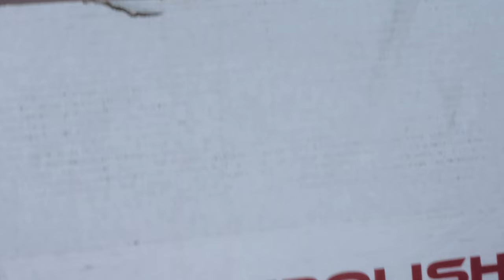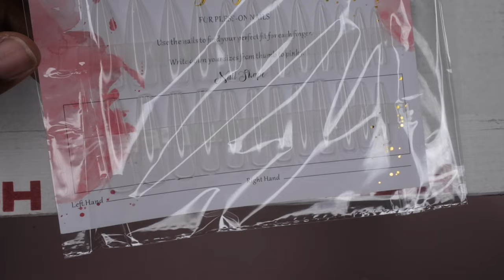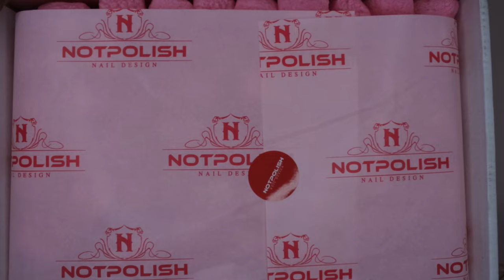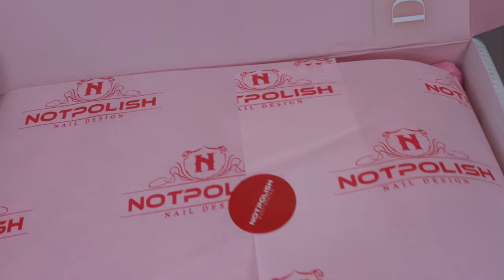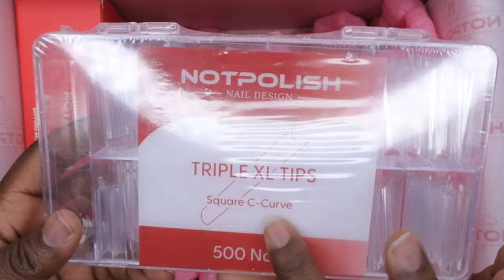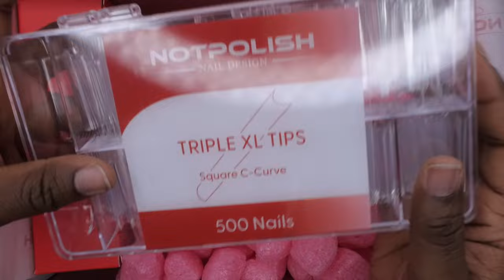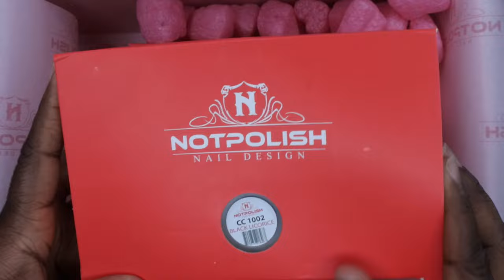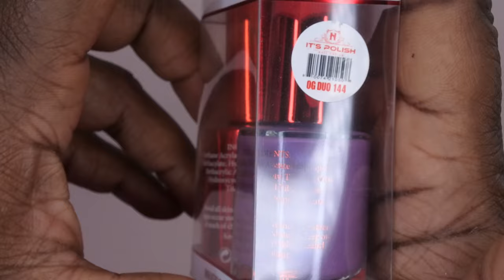NotPolish Medium Mystery Box 2023 | Was It Worth It? | Nail Supply Haul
Hello Happy People, Today I'll be unboxing my NotPolish medium mystery box.

Roze's Amazon Deals
My Must Have Nail Essentials
Nail Art Storage and Organization
My Favorite Gel X Nail Kits
Nail Art Supplies
Filming Equipment